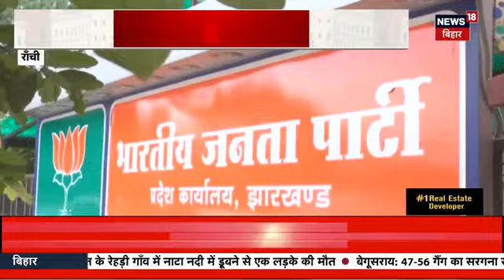Bihar Politics : Tejashwi Yadav ने कर्पूरी ठाकुर की कर्मभूमि से शुरू की 'आभार यात्रा' | Samastipur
बिहार विधानसभा के नेता प्रतिपक्ष तेजस्वी यादव ने एनडीए सरकार पर हमला बोलते हुए आरक्षण को 9वीं सूची में डालने की बात कही।